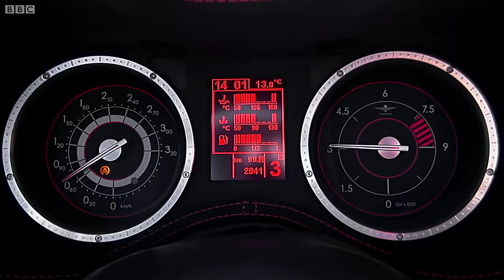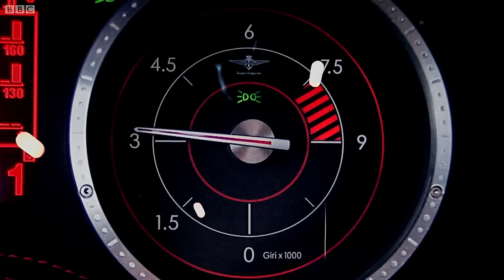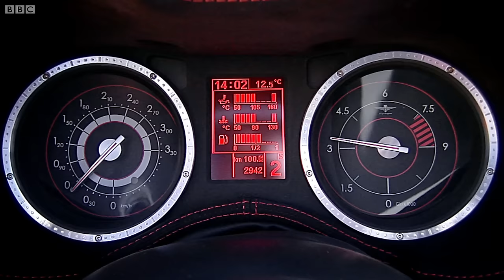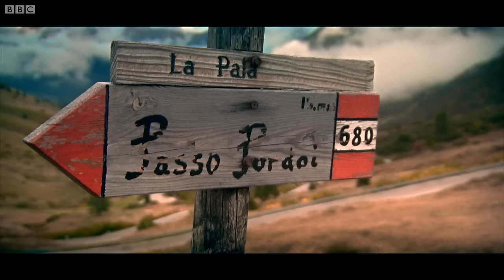Alfa Romeo Disco Volante | Top Gear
Jeremy is in Italy to celebrate the return of the bespoke car building company Touring, with their latest product a modified Alfa Romeo 8C. But has it worked? Clip taken from series 21 episode 4.